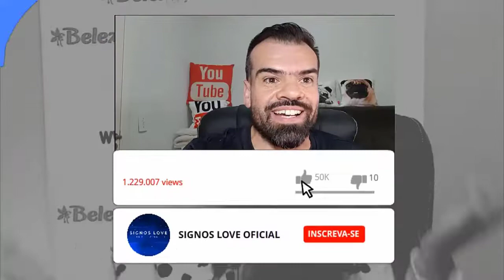♏❤️ HOROSCOPO DO DIA ESCORPIAO HOJE 17 SETEMBRO - AMOR, TRABALHO, FAMÍLIA | horoscopo peixes hoje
🔮 QUER SABER QUAL HORÓSCOPO DO SIGNO DE PEIXES PARA HOJE? COMO SERÁ O SEU DIA AMOR, TRABALHO, DINHEIRO,  FAMÍLIA ASSISTA AGORA.

horoscopo Peixes hoje e tudo sobre o perfil do signo

Veja o horóscopo do dia do signo de peixes. Confira também o perfil e o tarô de peixes, e o horóscopo do dia de todos os signos.

Horóscopo leia tudo sobre o signo de peixes. Veja o perfil de peixes, características do signo, combinações, previsão diária e muito mais.

Peixes Horóscopo de hoje
Peixes Veja agora o horóscopo de hoje com a previsão para o ❤amor, dinheiro, trabalho, saúde, bem-estar, o que deve evitar hoje e mais.

Como é a pessoa do signo de peixes?
As pessoas do signo de Peixes sabem viver em sociedade, mesmo que, vez ou outra, se isolem. ... Apesar de nem sempre demonstrarem esse amor de forma convencional, com um abraço ou um “eu te amo”, as pessoas regidas pelo signo de Peixes são eternas apaixonadas e muito, mas muito sonhadoras.

Como é o signo de Peixes no amor?
Signo de Peixes no Amor: Principais Características
Piscianos odeiam ser tratados de maneira rude ou de sentir que foram esquecidos. Mas na hora da sedução, esbanjam sensualidade e sabem como conquistar alguém. São românticos e idealistas, se iludem facilmente e para eles é difícil ver o mundo como ele realmente é.

Qual é o signo que combina com peixe?
Sagitário e Áries também podem render um namoro equilibrado. Peixes: Os signos que mais combinam são Escorpião e Câncer, pois compreendem a necessidade de afeto e sensibilidade nas relações. Touro e Capricórnio, que são complementares, rendem uma relação positiva e equilibrada.

➡️ Como saber as datas de cada signo:

Áries: de 21 março a 20 abril.
Touro: de 21 abril a 20 maio.
Gêmeos: de 21 maio a 20 junho.
Câncer: de 21 junho a 22 julho.
Leão: de 23 julho a 22 agosto.
Virgem: de 23 agosto a 22 setembro.
Libra: de 23 setembro a 22 outubro.
Escorpião: de 23 outubro a 21 novembro.
Sagitário: de 22 novembro a 23 dezembro
Capricórnio: de 22 dezembro a 20 janeiro
Aquário: de 21 janeiro a 18 fevereiro
Peixes: de 19 fevereiro a 20 março

Gratidão! Gratidão! 🌠⭐🌟

0:01
✉ Parcerias e Publicidade via DM

0:01